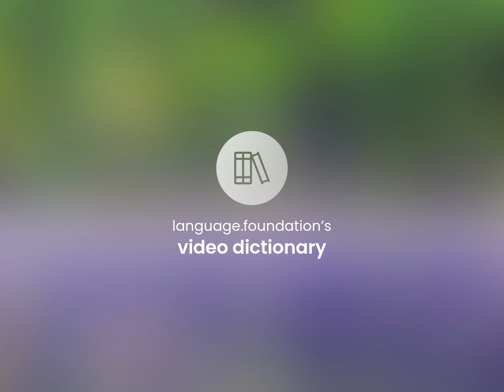Sleep in — meaning of SLEEP IN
What is SLEEP IN meaning?

Susan Miller (2023, April 2.) What does Sleep in mean?